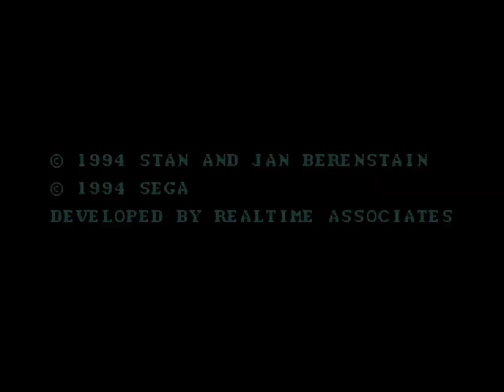Berenstain Bears', The Camping Adventure - Sega Genesis (Title Screen And Demo)